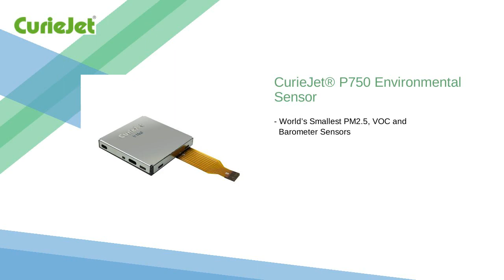CurieJet® P750 Environmental Sensor | MICROJET TECHNOLOGY CO., LTD. | Taiwantrade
ABOUT US
CurieJet® is the marketing brand of Microjet Technology’s Piezoelectric Micro Fluidics products. We have applied more than 1,600 patents worldwide on micropumps & related products. Mostly are invention patents.

00:00:00 MICROJET TECHNOLOGY CO., LTD.
00:00:07 ABOUT US CurieJet® is the marketing brand of Microjet Technology’s Piezoelectric Micro Fluidics products. We have applied more than 1,600 patents worldwide on micropumps & related products. Mostly are invention patents.
00:00:14 CurieJet® P750 Environmental Sensor - World’s Smallest PM2.5, VOC and Barometer Sensors
00:00:21 USB-powered PM2.5 & VOC Air Monitor - Worlds’ smallest & USB-powered Air Quality Monitor
00:00:28 Wearable Air Quality Monitor - The only Wearable Air Quality in the world !
00:00:35 Visit our shop Today!